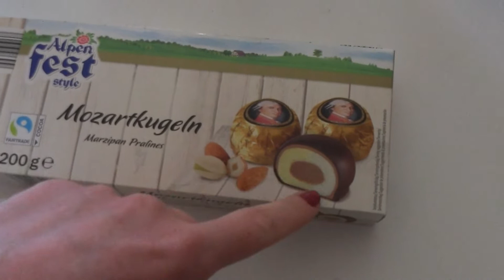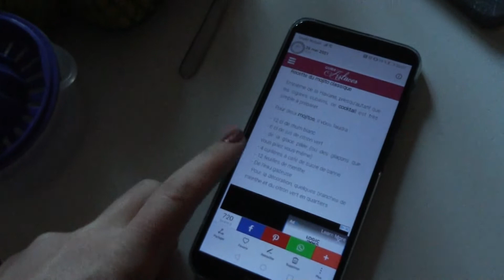VLOG - Mes premiers mojitos maison🍹| La Vie En Rousse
Aujourd'hui j'essaye de faire un mojito pour la 1ère fois !

DANS LA VIDÉO :

• La recette du Mojito (Pour 2 verres) :
- 12cl de rhum blanc
- 6cl de jus de citron vert
- de la glace pilée ou des glaçons
- 4 cuillères à café de sucre de canne
- 12 feuilles de menthe fraîche
- de l'eau gazeuse

Musique utilisée :
Night Snow - Asher Fulero (Bibliothèque Youtube)